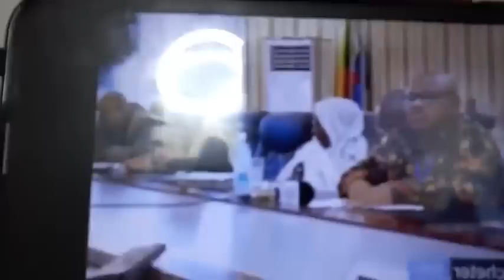Badroudine sur 24h za comores Amone Soeuf detourne plus de 106M€ de fond public